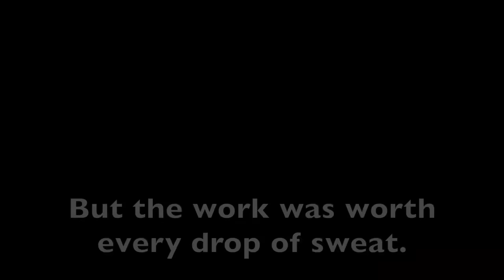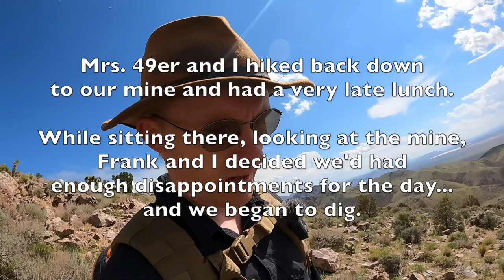Unearthing a Sealed Abandoned Mine - First to Explore in over 100 Years!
Wow. Today's exploration was a doozy! We climbed to the top of a mountain to explore an abandoned mine, only to find it sealed by backfill and hidden by erosion. On the brink of despondency, we decided to give it one last, seemingly futile try. As a result, we not only got to explore a mine, but we are the first ones in quite possibly a hundred years to set foot inside it's tunnels!

Join Mrs. 49er, myself, and the channel Exploring Abandoned Mines and Unusual Places as we unearth a sealed mine and explore the hidden features it kept secret for so long!